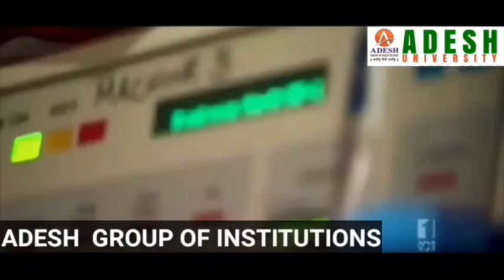LG Manoj Sinha along with Bollywood's super star Amir khan launched Film Policy In Kashmir valley